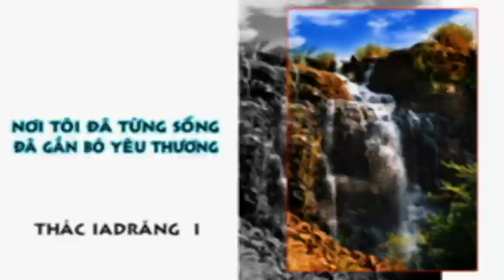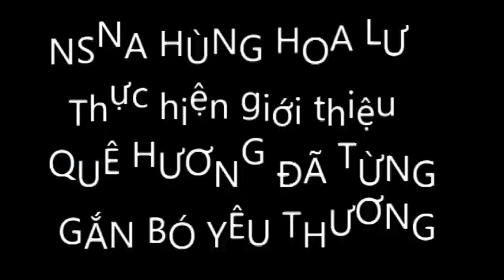THÁC IAĐRĂNG I NƠI ĐÃ TỪNG GẮN BÓ YÊU THƯƠNG | Hung Hoa Lu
Tăng cường về dạy cấp 3 năm 1984, thời ấy đường đất đỏ mịt mùng phong cảnh thật hữu tình, con người hiền lành chất phác.| Phong cảnh Tây nguyên | Thác suối